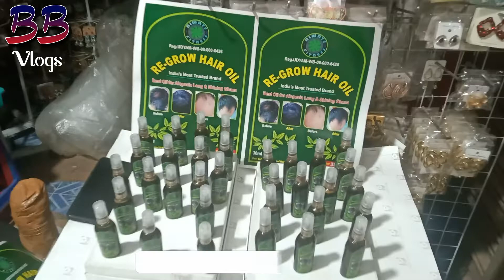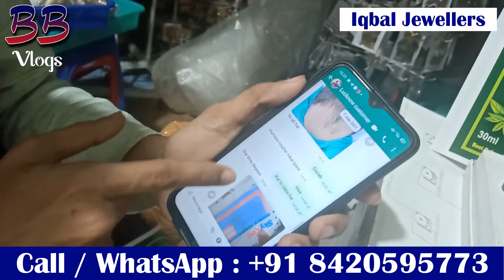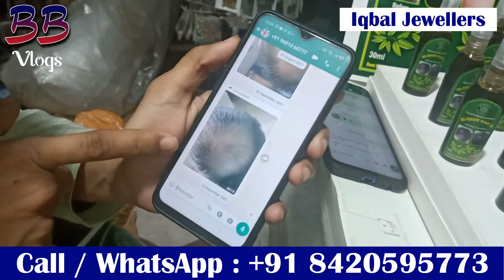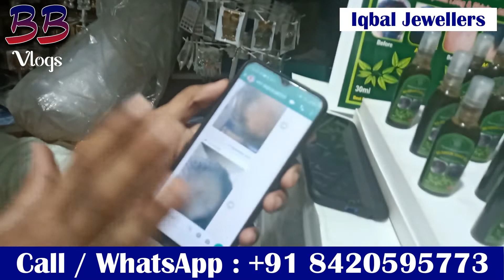How to Regrow Hair | How to Stop HairFall | Hairfall control | hair growth |गंजापन को कैसे रोके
Top 5 Benefits of Oil :
(1) Alopecia (Ganjapan)
(2) HairFall
(3) Hair Growth
(4) Long & Shining
(5) Strong Root

Iqbal Jewellers
Address : 86, Canning Street Kolkata (Barabazar) - 700 001 | Rampuria Market | 2nd Floor |
Iqbal Jewellers

Hello Sathiyo!

To Business Owners, if you want to create videos of your products, then
# DM in Social media like Instagram, Facebook, Telegram or Comment on videos.